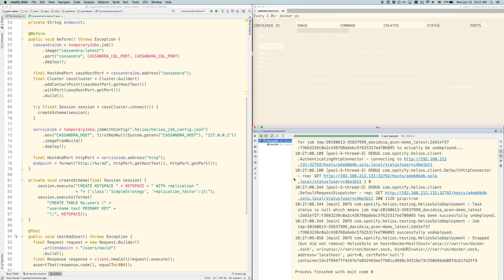QCon NYC 2016 Reaching Production Faster with Containers in Production Demo 2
This is the second recorded demo for my QCON NYC 2016 talk

This example shows we can use containers to easily and quickly start dependencies like Cassandra and test our service against it. This particular example uses helios-testing